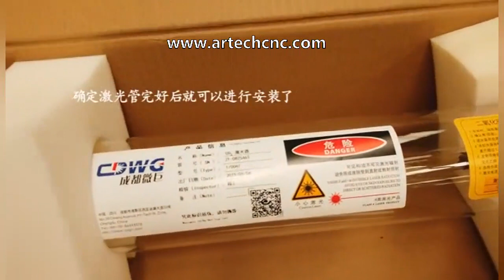How to install co2 laser tube? Let's video tell you. Co2 laser engraving cutting machine. Artechcnc.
Jinan Artech Machinery Co.,Ltd.